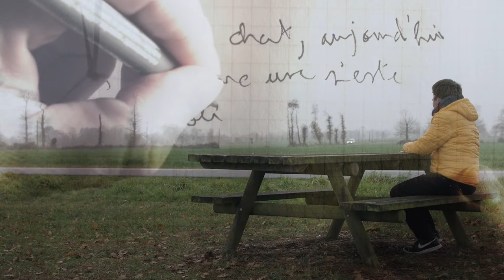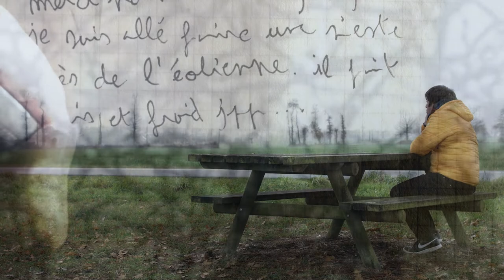14/12/2021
Correspondance du 14 décembre 2021, vidéo de Pierre-Manuel à Muriel